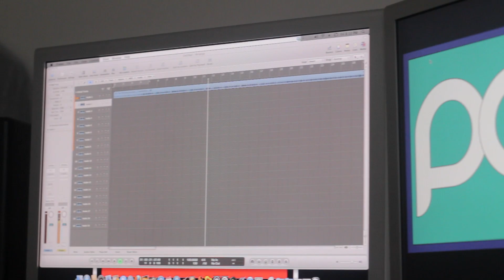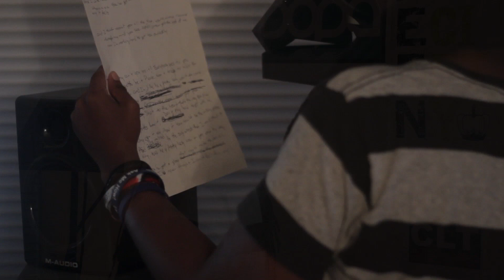Keen Society (ITS)